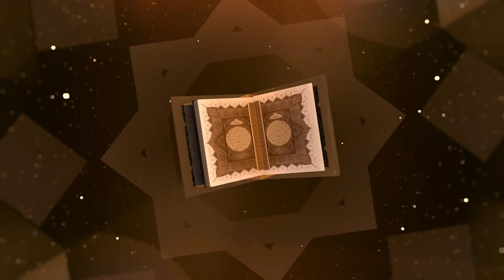Sects in Islam | Konsa Firqa ? | Mufti Ubaid Ur Rehman Saqib | Jamia Nimra | Ahly Sunnat kon log?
This channel is about Islamic Motivational Content. In this channel you will get 100% Quran O Sunnah based content. The content will motivate you towards your true Religion as well as towards the Real GOD "ALLAH" (INSHALLAH!). Not specific sect will be targeted by this content, it will designed as everyone can easily understand it INSHALLAH.

JAZAKALLAH!